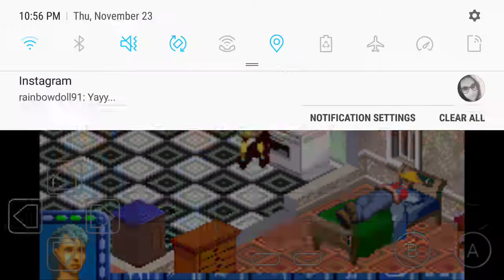Le Sims (GBA) and I apologize for the inactivity on YT)